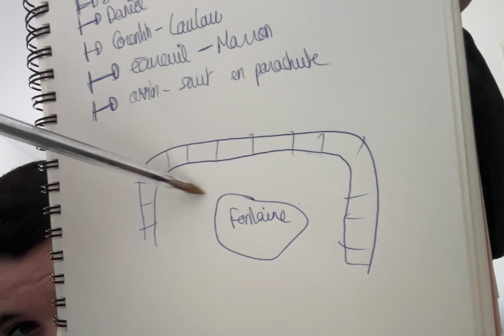Contact défunt - Francis | Vers la lumière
Coucou tout le monde, voici un contact défunt 🙏🏼
merci à cette personne pour le partage, bon visionnage, à bientôt 😘😇